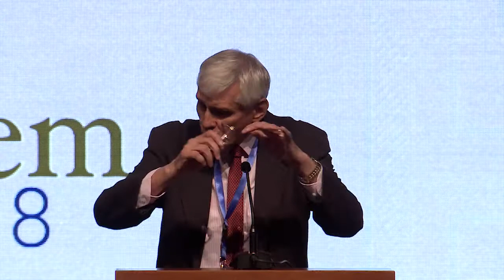Thursday Morning Session Gafcon 2018: Revd. Mike Raiter